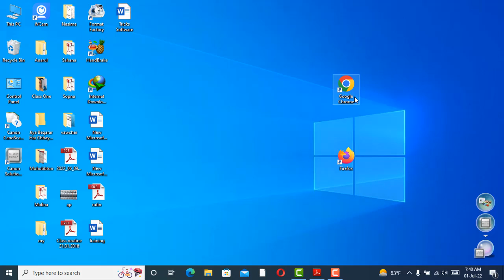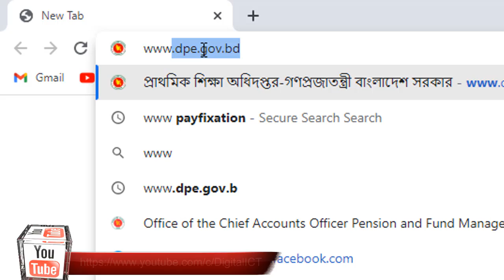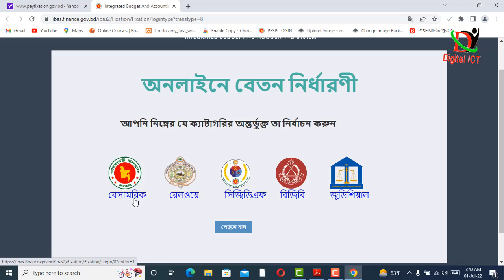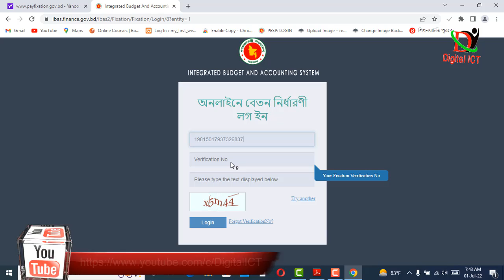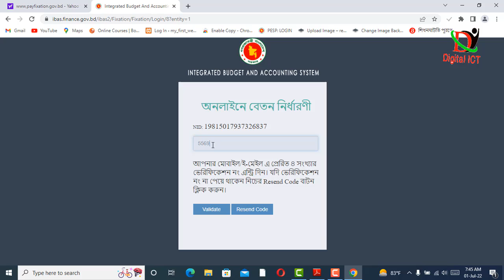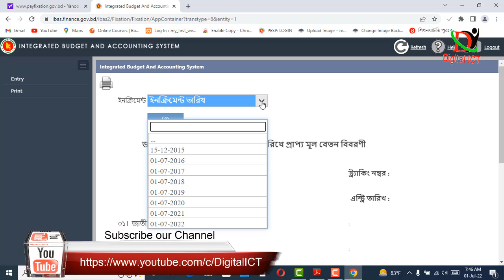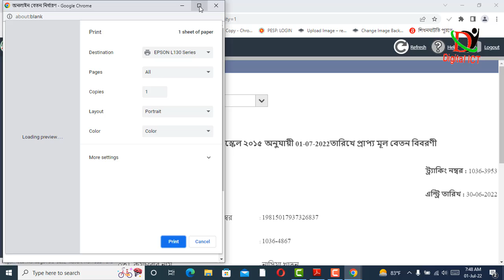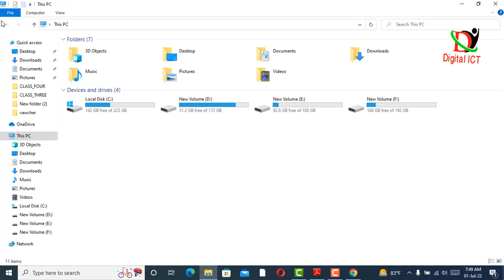বার্ষিক ইনক্রিমেন্ট 2022 চেক করুন অনলাইনে || Check the annual increment 2022 online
(১) ইন্টারনেট কানেকশন দেবার পর যে কোনো ব্রাউজারে (ক্রোম অথবা মজিলা ফায়ারফক্স) প্রবেশ করে “Address Bar” এ টাইপ করুন এবং Enter বাটন চাপুন অথবা অনলাইন পে ফিক্সেশন লিখে গুগল করুন।
(২) এরপর ‘অনলাইন বেতন নির্ধারণী’ পেইজ আসবে এবং সেখান থেকে “পরবর্তী ধাপ” বাটনটিতে ক্লিক করুন।
(৩) এরপর যে পেইজটি আসবে সেখান থেকে ‘ আমি প্রিন্ট নিয়েছি, পড়েছি এবং বুঝেছি’ এর বক্সে ক্লিক করুন এবং ‘পরবর্তী’ বাটনটিতে আবারও ক্লিক করুন।
(৪) আগত পেজটিতে “ইনক্রিমেন্ট” বাটনটিতে ক্লিক করুন। তারপর Information বক্সে “হ্যাঁ ”বাটনে ক্লিক করুন।
(৫) পেইজটি হতে বেসামরিক সিলেক্ট করুন।
(৬) এরপর যে ডায়ালগ বক্স আসবে সেখানে National ID, Verification no ( যে নম্বর ২০১৫ সনে পে- ফিক্সেশনের সময় দেয়া হয়েছিল অথবা প্রতি বছরের এ ফিক্সেশন শীটেও পাবেন) এবং ইমেজ কোড দিয়ে (ফাঁকা বক্সে বাম দিকের সংখ্যাগুলো লিখে) login বাটনটি চাপুন।
(৭) পরবর্তী ধাপে “লগইন”-এর জন্যে আপনার মোবাইলে প্রেরিত ৪ সংখ্যার Verification number বা কোড নির্ধারিত ফাঁকা ঘরে এন্ট্রি দিতে হবে এবং “Validate” এ ক্লিক করুন।
(৮) এরপরই আপনি আপনার কাঙ্খিত বার্ষিক বেতন বৃদ্ধি বা ইনক্রিমেন্ট অটো সার্টিফিকেট প্রদত্ত পেজটি দেখতে পাবেন।
৯। সেখানে আপনার নাম পদবী, মোবাইল নম্বর এবং ইনক্রিমেন্ট সহ ১ লা জুলাই তারিখে আপনার মুল বেতন দেখাবে।
(১০) আপনার কম্পিউটারের সঙ্গে এ সময় প্রিন্টার সংযুক্ত করে প্রিন্ট অপশন থেকে কাঙ্খিত পেজটি প্রিন্ট করে নিতে পারবেন যত খুশি তত কপি। এজন্য উপরে চিহ্নিত প্রিন্ট বাটনে চাপতে হবে।